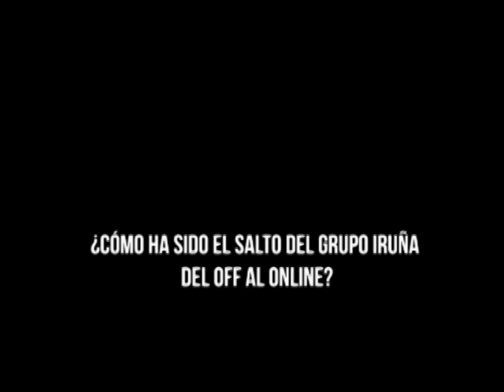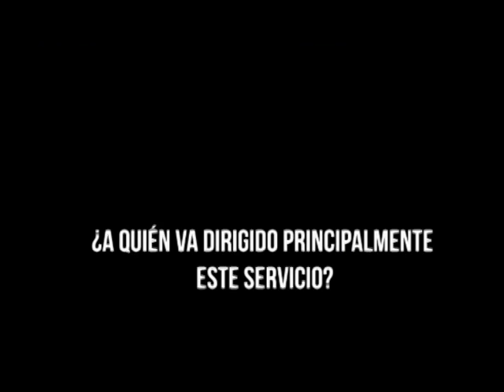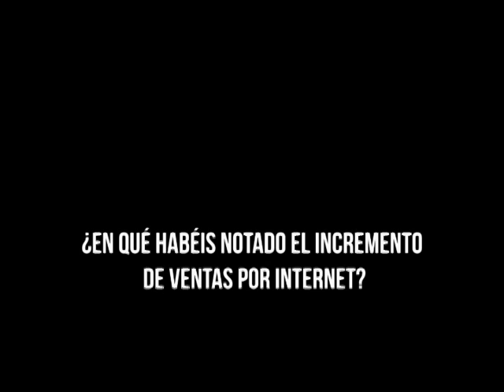Entrevista a Gaizka Aseguinolaza (Grupo Iruña)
Desde Alianzo Industry entrevistamos a Gaizka Aseguinolaza del grupo Iruña para que nos comente como está viviendo la apertura de la nueva tienda online tucateringonline.net en la que venden su habitual catering a domicilio.